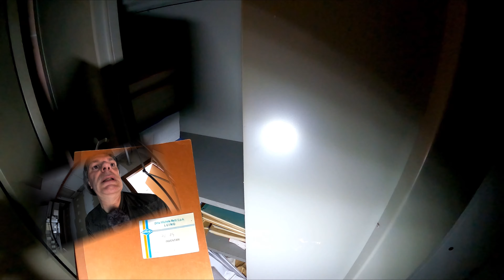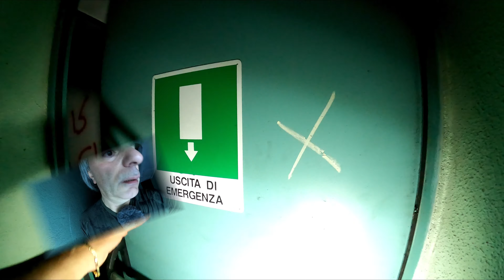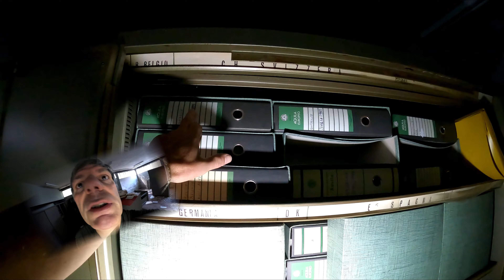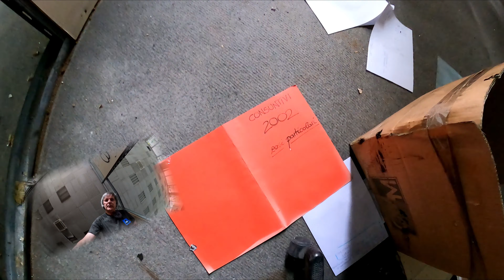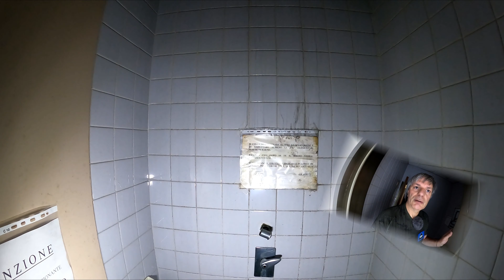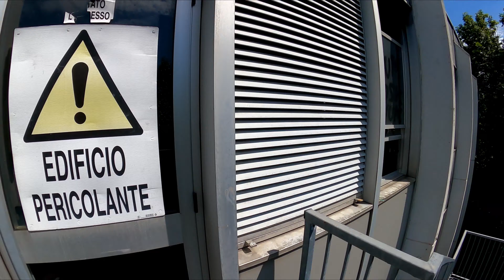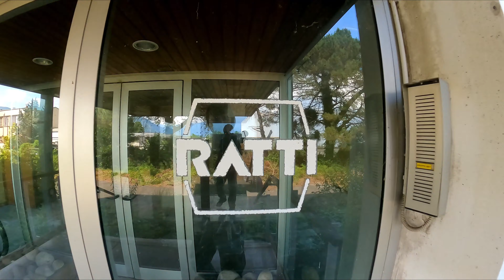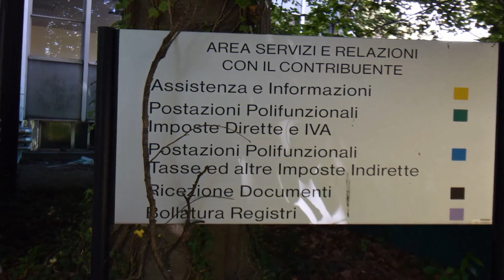Abandoned Uffici Luino Varese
Un incendio è scoppiato nella vecchia sede dell'azienda, interessando tutti i 500 metri quadri del quinto piano dell'edificio. Fumo nero visibile da chilometri
Un incendio è divampato nella vecchia sede degli uffici della Ratti di via Fornara, al confine tra Luino e Germignaga, impegnando 16 vigili del fuoco per ore.
Le fiamme si sono propagate intorno all’ora di pranzo del 24 dicembre 2016 e hanno interessato tutto il quinto piano dell’edificio, una superficie di oltre 500 metri quadri che conteneva ancora arredi e archivi cartacei. Anche per questo motivo si è alzato un denso fumo nero che era visibile da chilometri di distanza, anche dal lato opposto del Lago Maggiore.Sul posto sono intervenuti complessivamente 16 vigili del fuoco, giunti sul luogo dell’incendio con con due squadre, due autoscale e due autobotti. Inviato anche un carro aria per permettere ai pompieri di operare con maggiore sicurezza. Verso le 14.30 i pompieri hanno avuto la meglio sulle fiamme e al momento sono in corso le operazioni di messa in sicurezza dello stabile.

Le cause dell’incendio dello stabile non sono ancora state chiarite. La struttura fino a tre anni fa aveva ospitato le attività dell’Ufficio del Registro ma dopo il suo trasloco era diventata completamente sfitta. «L’edificio era comunque in ottimo stato e sia noi che le forze dell’ordine non abbiamo mai avuto notizie di eventuali occupazioni abusive», racconta il sindaco di Luino, Andrea Pellicini. Il Primo Cittadino si è recato sul posto dell’incendio fin dai primi momenti del rogo e tiene a ringraziare «polizia, carabinieri e vigili del fuoco che sono tutti intervenuti prontamente e con solerzia» per limitare i danni «a quell’edificio che è a suo modo storico e parte della vita imprenditoriale di questa città». La viabilità dell’area è stata completamente ristabilita.

Leggenda urbana,edifici abbandonati,lasciati a se stessi,le indagini sono condotte senza asportare,imbrattare,provocare danni.
Urban legend, abandoned buildings, left to themselves, the surveys are conducted without remove, deface, damage.